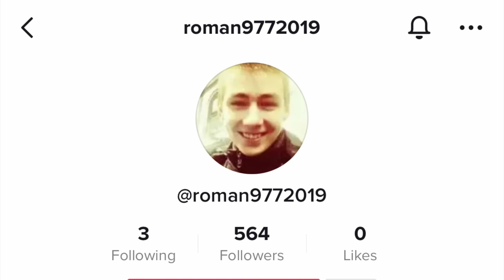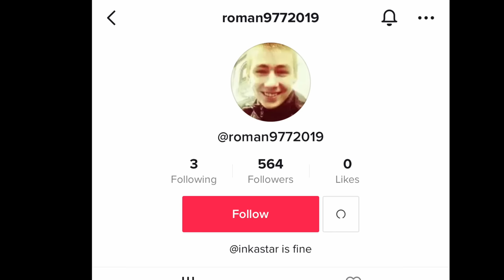KEBONGKAR VIDEO KEHIDUPAN NYATA INNKASTAR‼️‼️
jangan lupa guyssss